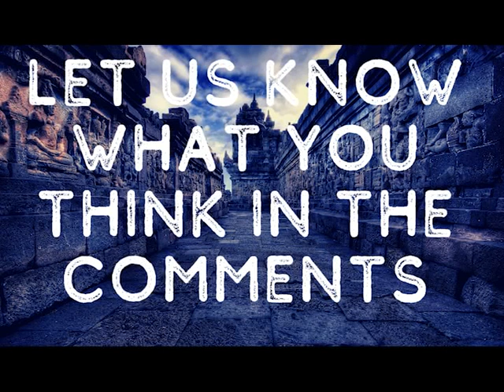Does God Play Flute | Dialogue with @MajestyofReason and Dr. Howard Resnick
If we assume God is the greatest being imaginable then we can assume that the greatest conception of God is the most accurate. In this discussion the claim that the highest conception of God is one where God exhinits personal human like qualities like playinga  flute.

Dr. Howard Resnick, also known as Hridayananda Das Goswami, has been a spiritual leader in a world-wide bhakti-yoga community for over fifty years. He holds a PhD in Sanskrit and Indian Studies from Harvard, has published many academic book and articles, including several publications with Harvard University, and has lectured around the world on the philosophies of the sacred traditions of India. He has also established bhakti-yoga communities in many countries.

Joe Schmid is a philosophy undergrad who publishes on philosophy of religion topics, has written a book on logic and philosophy called Majesty of Reason and who has a YouTube channel by the same name where he hosts discussions and puts out high calibre lecture videos on philosophy of religion topics. He's agnostic and is very charitable to views on both sides of topics he engages with.